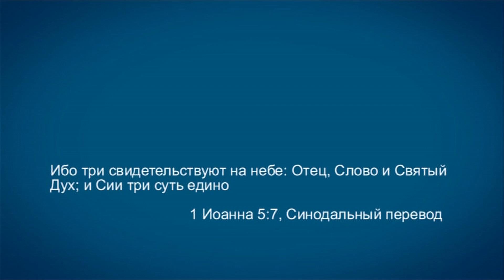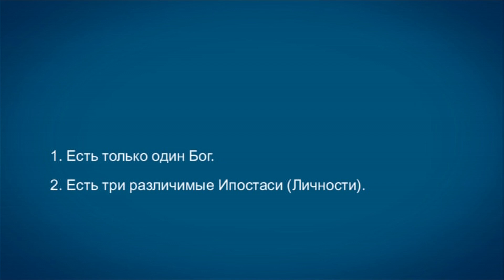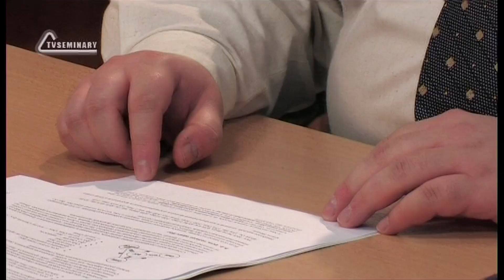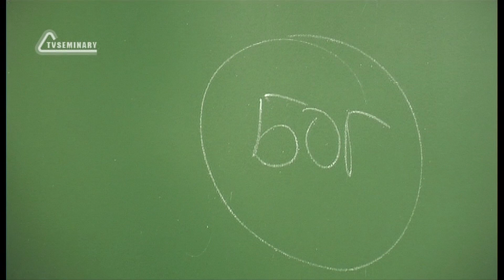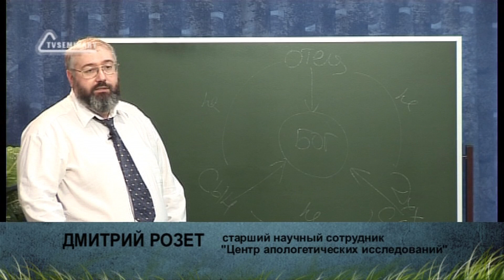A201 Rus 29. Свидетели Иеговы: Учение о Троице. Библейские основания.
Свидетели Иеговы правы в том отношении, что в Библии нет какого-то одного стиха, в котором полностью излагается учение о Троице. Учение о Троице носит синтетический характер: оно представляет собой сумму всего того, что в разных библейских текстах говорится о Боге и взаимоотношениях божественных Лиц. В этом фрагменте лекции "Свидетели Иеговы: Учение о Троице" преподаватель Дмитрий Розет рассматривает доказательства в пользу учения о Троице, которые можно найти в Библии.